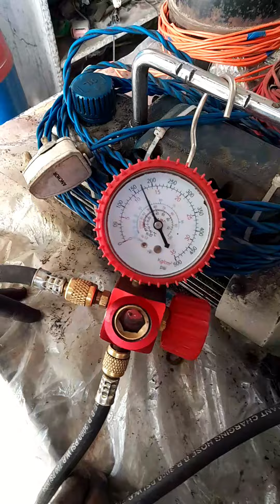AC ka leakage kaise check kare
AC Compressor leakage kaise check kare in Hindi
How to check the AC Compressor leakage
AC Compressor ka power kaise badhaye
AC Compressor ka power kaise check kare
AC Compressor ka leakage kaise check kare in Hindi